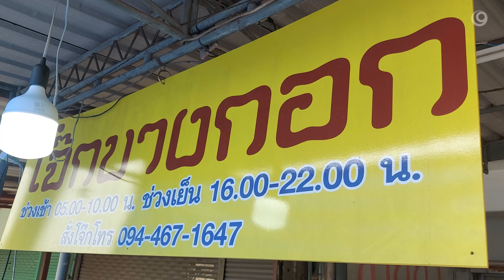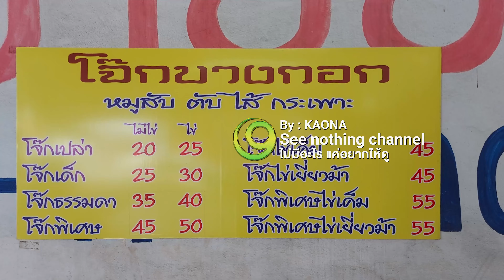โจ๊กบางกอก อาหารเช้าของหลายคน | thaifood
@See nothing channel
โจ๊กเป็นอาหารเช้า/อาหารเย็น ของคนไทยหลายๆคน โจ๊กบางกอก ร้านนี้ตั้งอยู่ริมถนนเลียบคลอง 3 คลองหลวง ปทุมธานี เปิดรอบเช้า 05.00 น.ถึง 10.00 น.
และรอบบ่ายเปิด 16.00 น.ถึง 22.00 น